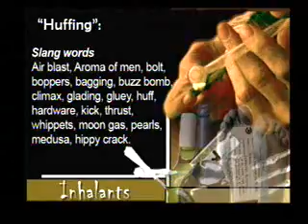Associative Memories and Drug Triggers